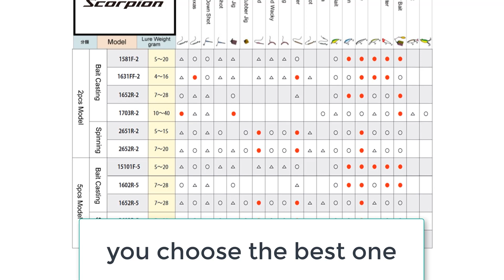Best Fishing Rod | Shimano Scorpion Fishing Rod Review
Check Comments Box
Best Fishing Rod | Shimano Scorpion Fishing Rod

1. Shimano Scorpion Fishing Rod 5 Piece Spinning Casting Travel Rod